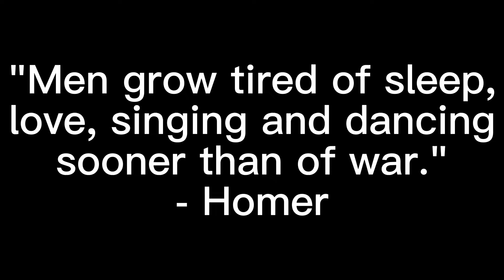The daily war quote #3